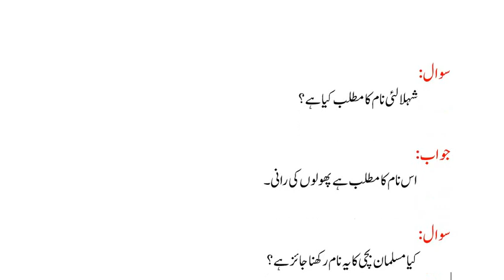shalalai name meaning in urdu | kya shalalai naam rakhna jaiz hai